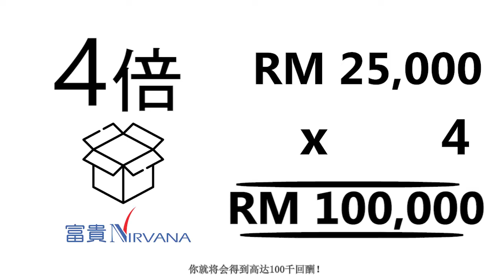这就是果王丰收奖励！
Ho!Ho!Ho!（有好康就要喊一下！）
高达4倍回酬！免费赠送！0风险！
如假包换！绝对让你称心满意！
你只需做的是，做好事前规划，就等着果王丰收奖励回酬送上门！
想找什么，想问什么，尽管联系我们的授权代理！